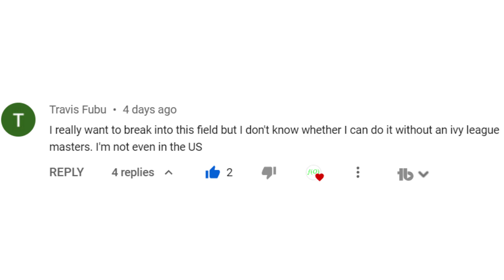Do You Need an Ivy League Degree?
A common question I get for quantitative finance careers is, "do I need an Ivy League degree?" The simple answer is no. Ivy league name brand does help in general as it helps to indicate you are smart however not all ivy league programs are specialized in quantitative finance or financial engineering. There are many great graduate programs in quantitative finance which are not ivy league.